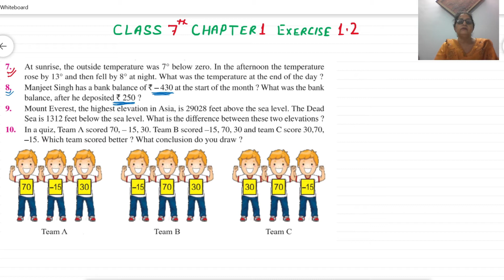CLASS 7 - MATHS / CHAPTER 1 / EXERCISE 1.2 / QUESTION NO 7,8,9,10 # INTEGERS